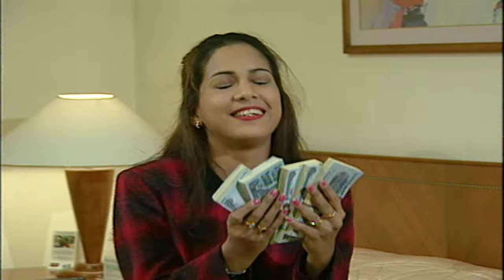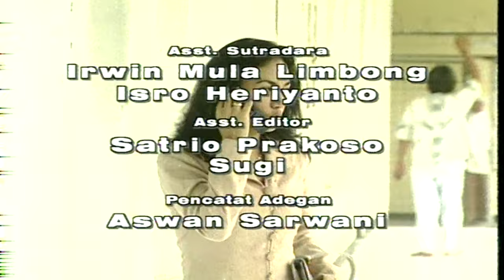Doaku Harapanku 2 - Episode 40 - Krisdayanti Dicky Wahyudi